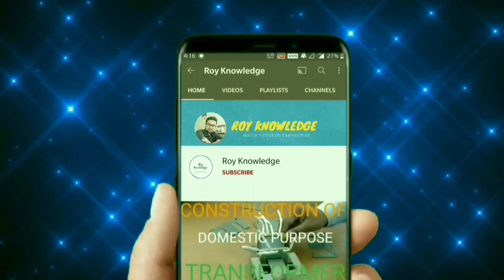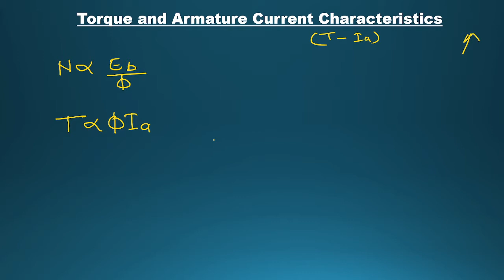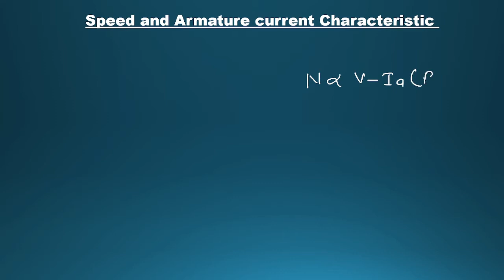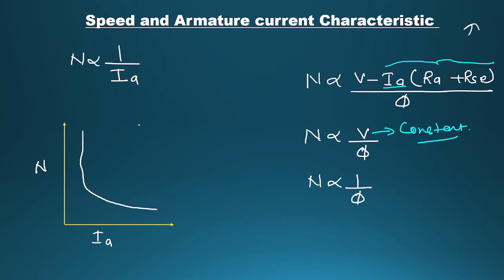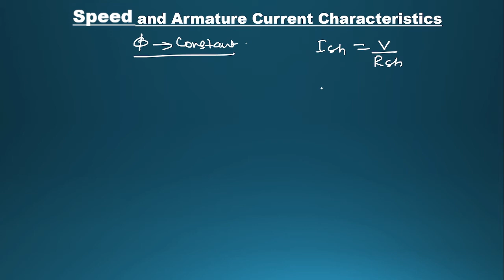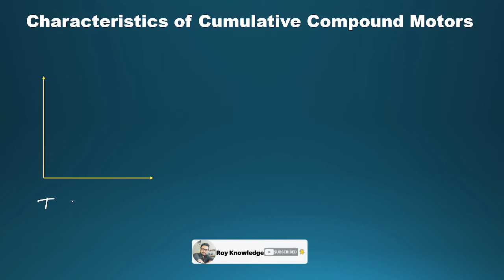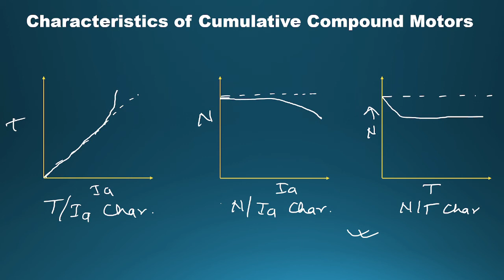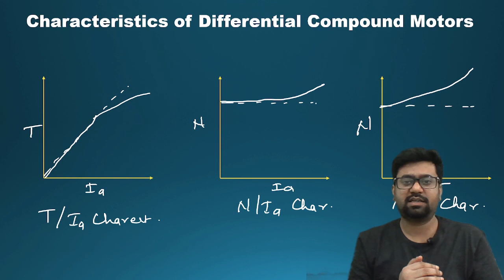Characteristics of DC Motor | Series, Shunt and Compound Motors | Basic Electrical Engineering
Dear Viewers,

Topics covered in this video lecture with timestamps:-
0:00 - Subscribe to the channel
0:07 - Why knowledge of characteristics is important
1:05 - Characteristic of series dc motor
8:39 - Characteristics of shunt dc motor
11:45 - Characteristics of compound dc motor

Happy Learning!